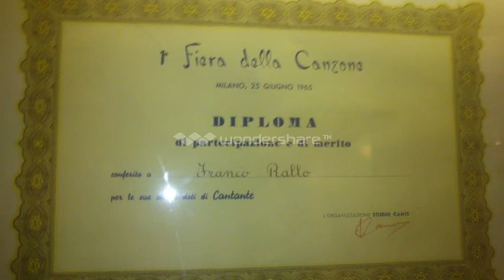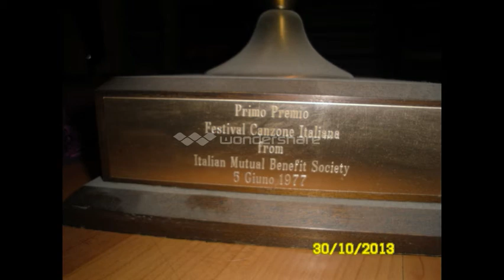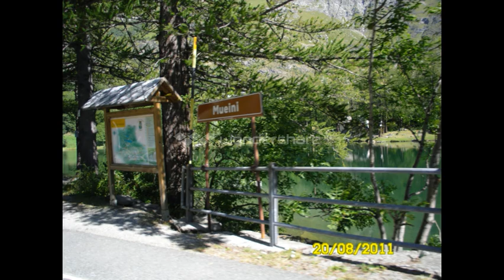io e voi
questo è il riassunto della mia vita musicale, grazie a tutti coloro che ne hanno fatto parte, a Claudio Villa, Giorgio Consolini, Mario Piovano, mio fratello Michele,Filippo,Eleonora,Deborah !